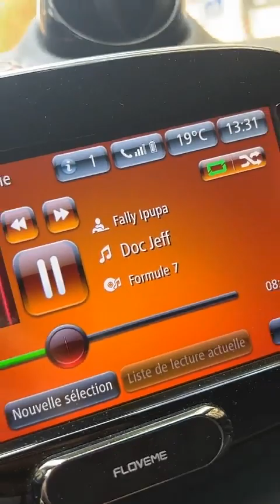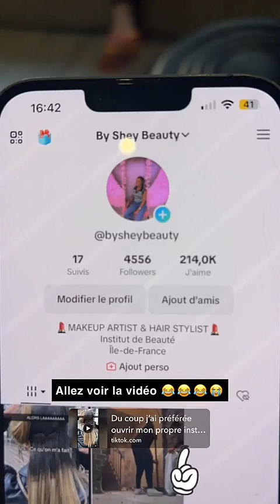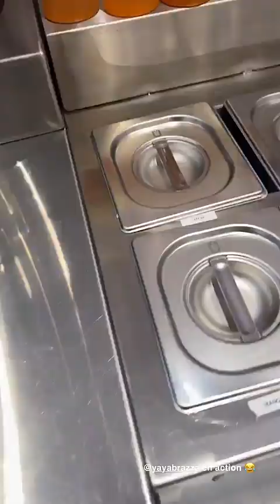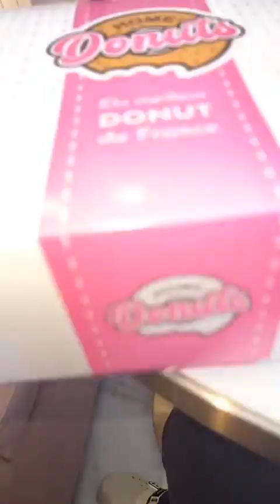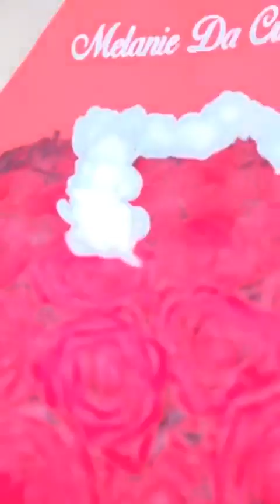MELANIE DA CRUZ - 03 Octobre 2023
Les amis on se retrouve pour mon vlog du 03 Octobre 2023 sur notre chaine - Pour retrouver tous mes vlogs direction ma playlist